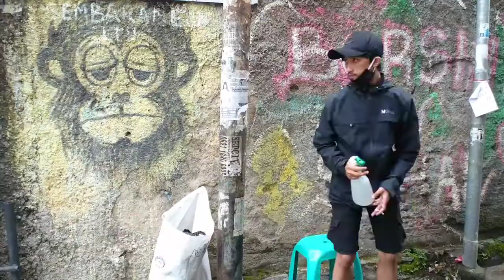GUA SEMPROT YANG BERANI MASUK!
Mari Lanjutkan Perjalanan

Editing Video : Powerdirector Pro
Editing Thmbnail : Picsart
Gadget Editing : Sony XZS